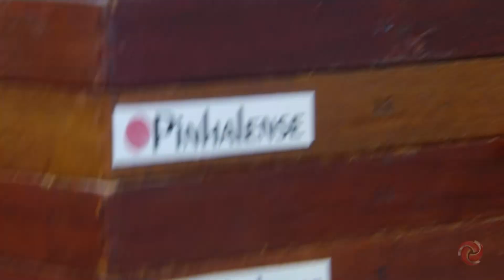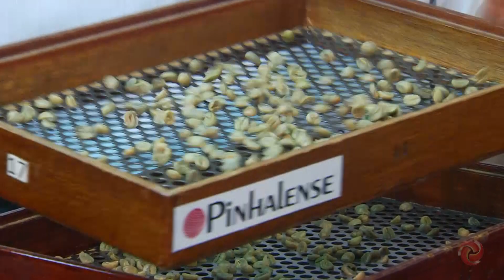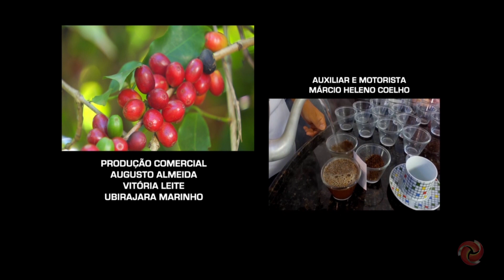Aprenda a fazer uma deliciosa receita de Varginha